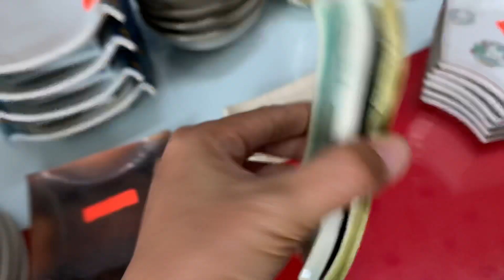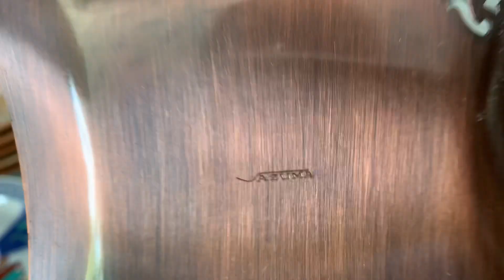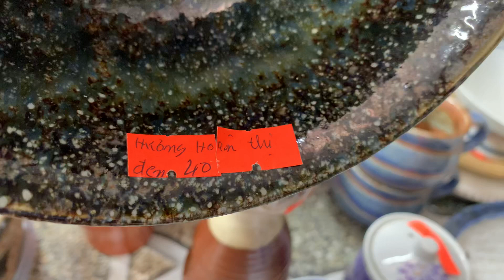-- ĐÃ BÁN HẾT SẢN PHẨM TRÊN CLIP --Sản phẩm gia dụng gốm sứ(chén, ly, cốc.... ) ☎️0931.008.099(zalo)